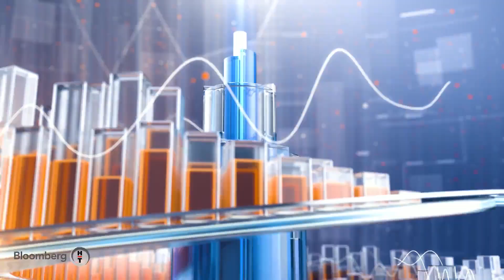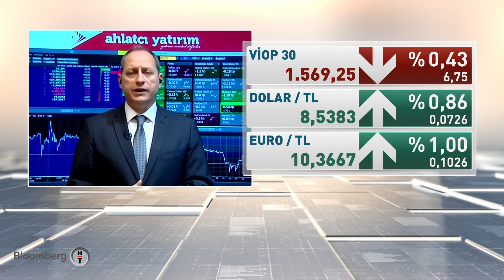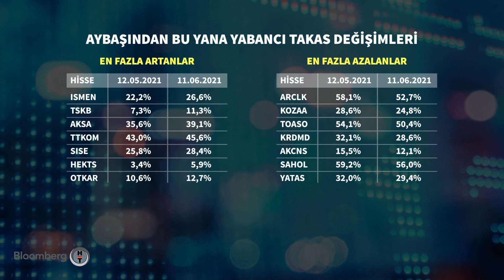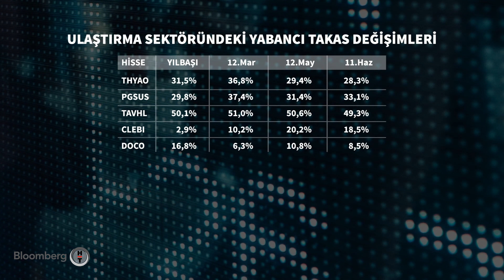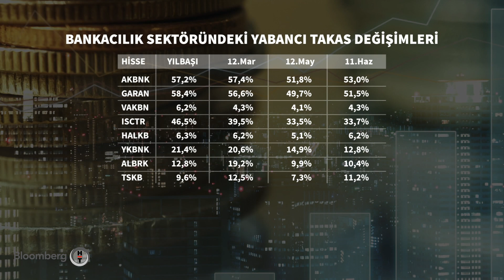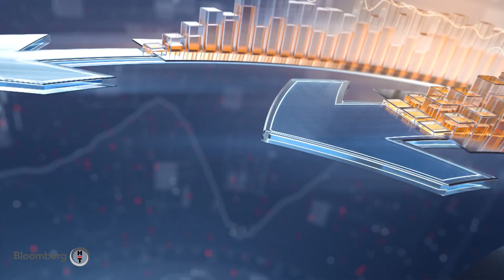Piyasa Masası | 15.06.2021